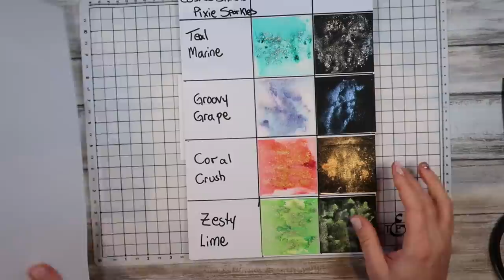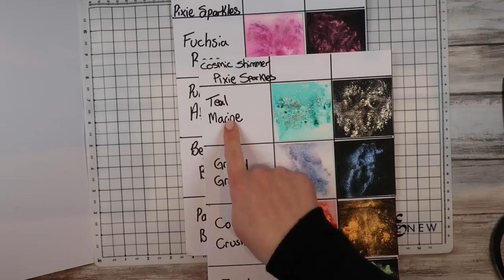WOW card using simple dies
Thank you for joining me for a bit of Saturday night fun! I hope this gets you using up products in your stash and having fun.
You may have recognised this if you joined me for some live fun over on Facebook a few weeks back. This was my original card that inspired the one over there.

If you are on Facebook and would like to share your creations inspired by my videos please click this link. Make sure to answer all the questions to get approval into the group:

Powders:
(Teal Marine and Purple Affair were the ones I used in the video)

These links are links that I get from various companies for some of the products i show in videos. I am not paid to use their products, nor paid by the company to put their links in. This does NOT cost you anything extra, it is basically the company showing their appreciation for me linking to their products. I am very grateful to you when you do click these links as this does help me in being able to carry on spending time crafting with you. :) Thank you